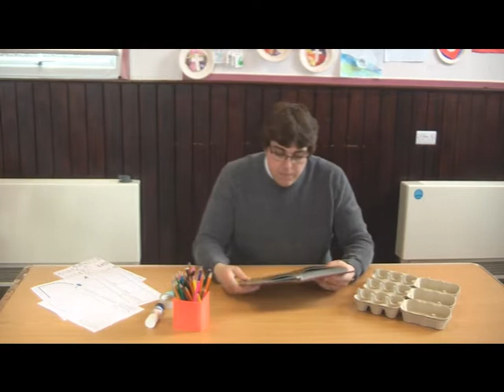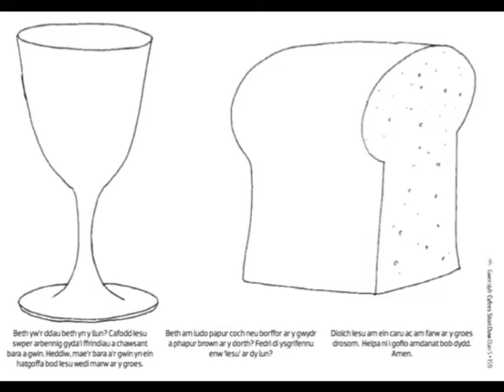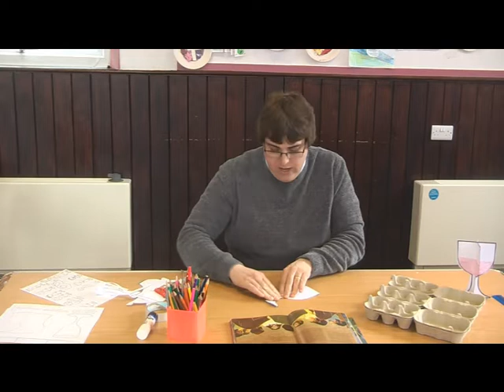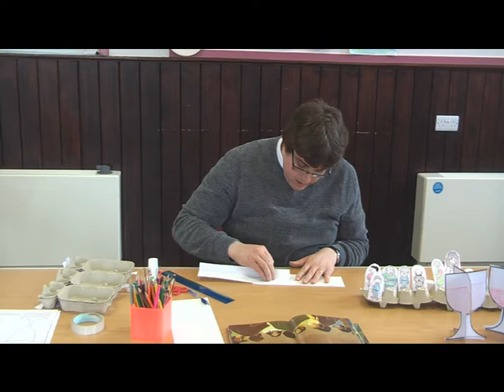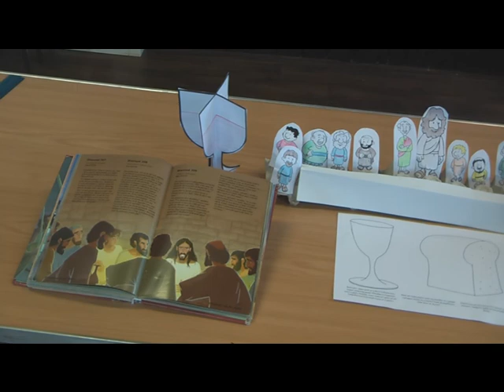Ysgol Sul Plant - 05 04 20